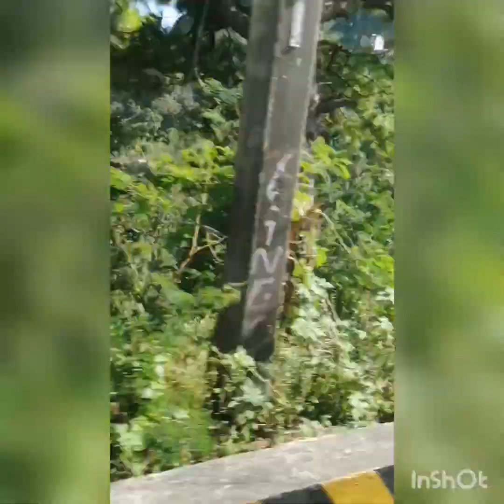BAGUIO CITY VACATION ADVENTURE 2022.. 😍😍😍😘😘😘